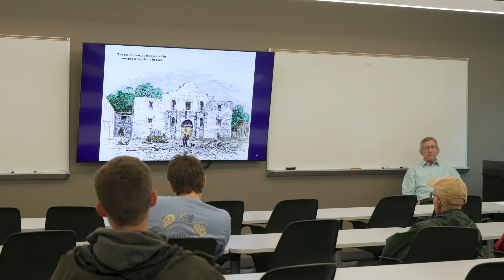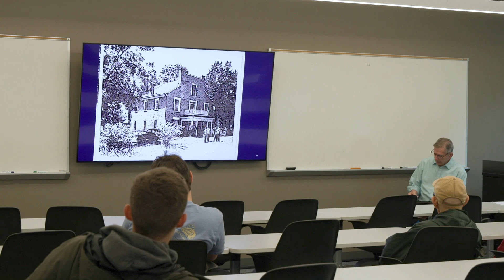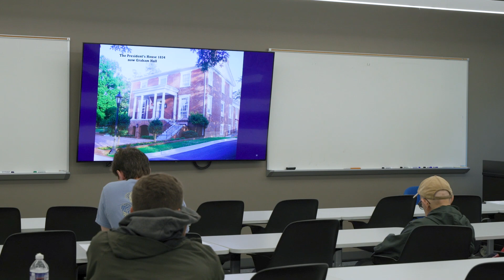Hampden-Sydney Over Its First Two Centuries | Lecture 5 | Dr. Bill Porterfield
Emeritus Professor of Chemistry Dr. Bill Porterfield presents the fifth lecture in his semester-long series, "Hampden-Sydney Over Its First Two Centuries." This series offers a deep dive into the history, traditions, and defining moments of Hampden-Sydney College. In this fifth lecture, Dr. Porterfield discusses aspects that went wrong and what the Board did to reorganize the College program.